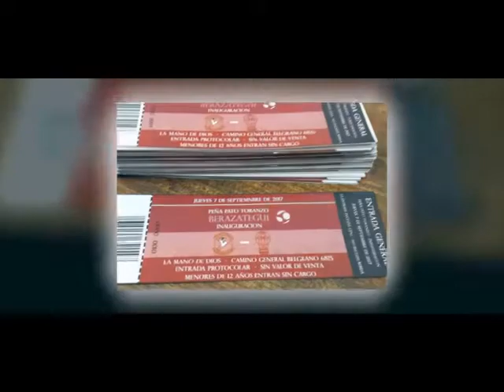- Huracán TV - Invitación a la inauguración de la Peña "Patricio Toranzo"